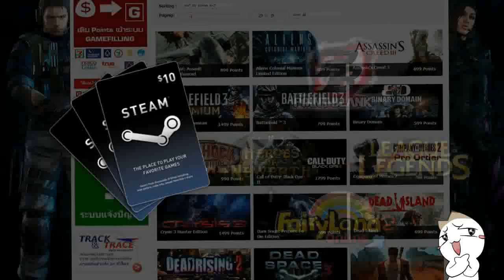[F.3.A.R: Co-op] อัลม่าสดใส #3 w/Xcrosz